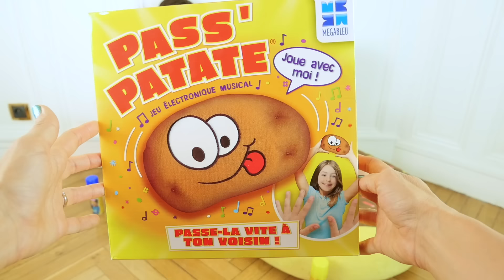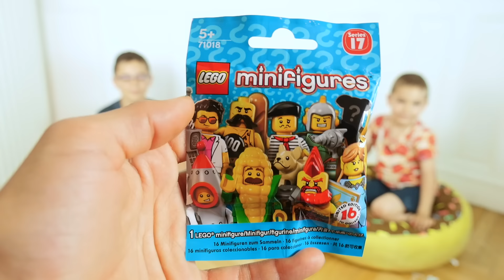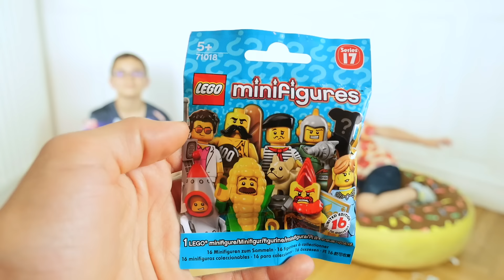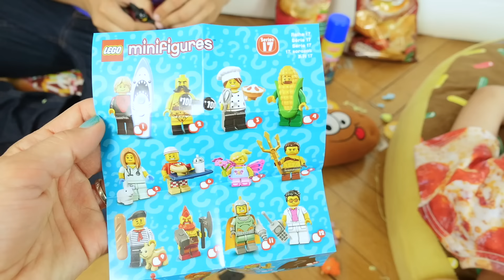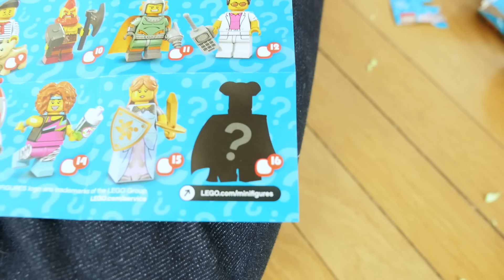CHALLENGE PASS'PATATE - Surprises, Chips & Serpentins ! - Jeu de société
Swan et Néo s'affrontent dans un challenge hilarant, le Challenge Pass'Patate dont nous avons un peu modifié la règle... ;)

Pass'Patate est un jeu de société qui reprend le principe de la patate chaude,  le but du jeu est de se lancer la patate le temps de la musique sans la faire tomber. Celui qui l'a en main à la fin de la musique récolte une chips, à trois le joueur a perdu.